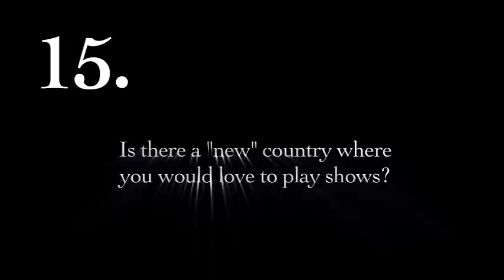Sunrise Avenue - Interview with Samu part 2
Check out the 2nd part of Samu's interview where he talks about the upcoming album among other things.